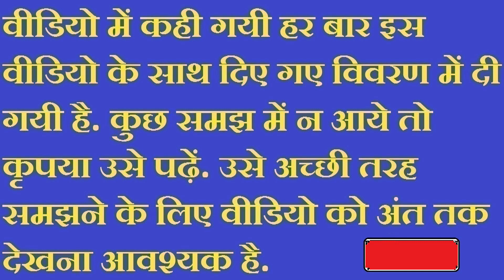क्या बोलते हैं सपने भाग - २१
आपके ऊपर कोई मुसी बात आने वाली है अगर आपको इस प्रकार के सपने बार बार दिखाई पड़ रहे हैं-
१- आप कुंए में, गड्ढे में या पर्वत की गुफा में प्रवेश कर रहे हैं.
२- सपने में पूड़ी, मालपुआ, पुआ या अधपका भोजन खा रहे हैं.
३- पीली आँखों वाली और बहुत बड़े शरीर वाली एक बंदरिया आपका आलिंगन कर रही है.
४- अनाज में मिटटी मिला रहे हैं या किसी भी प्रकार के तेल में कोई चीज पका रहे हैं.
५- सपने में आप तेलियों(तेल विक्रेताओं) या कुम्हारों(बर्तन बनाने वालों ) के साथ भाग रहे हैं.
६- बाम्बी(चींटियों या दीमकों का घर), कूड़ा-करकट या कांटेदार पेड़ पर खुद को सोते देखना
७- उपले, कंकाल, सूखी लकड़ी पर खुद को सोता या बैठता देखना .